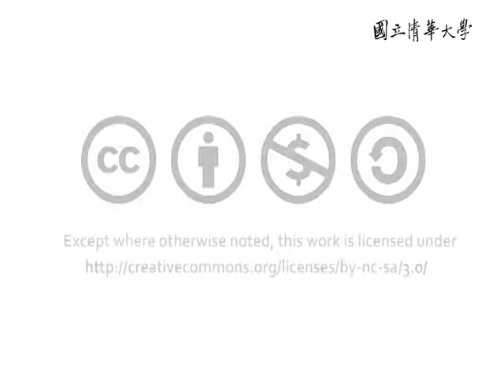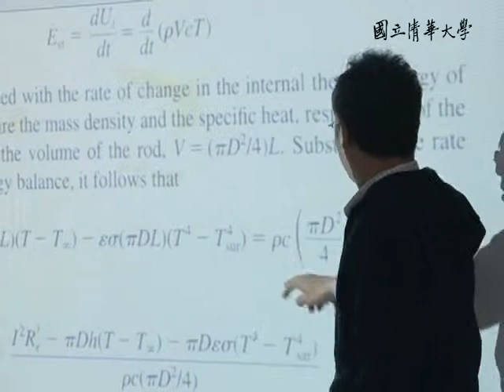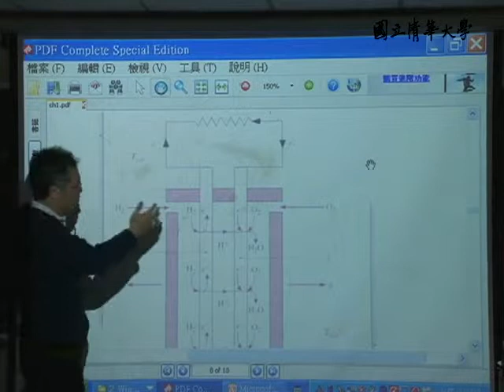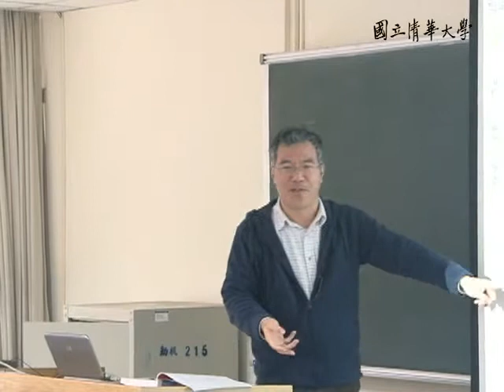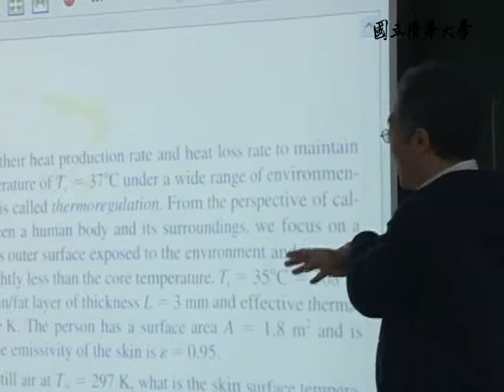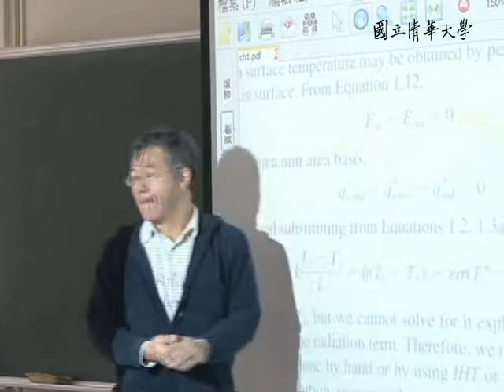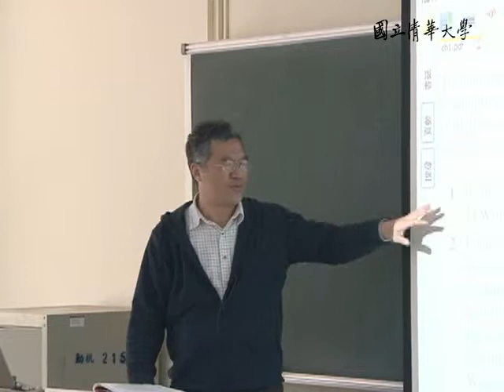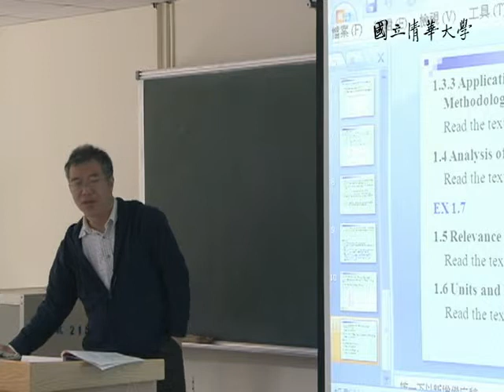10002王訓忠教授熱傳學_第3A講 Essential Concepts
【王訓忠老師：熱傳學Heat Transfer】
【課程大綱】
L03_A
Chapter 1 Essential Concepts